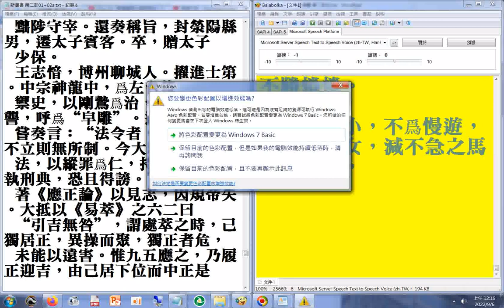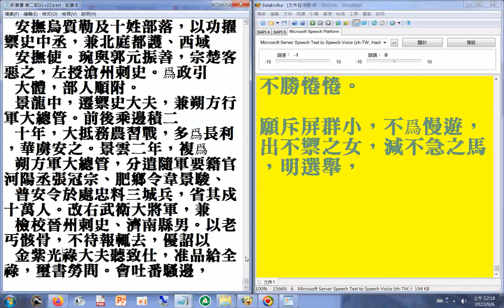第二部p.1700b...1842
閩南語讀經影片合輯